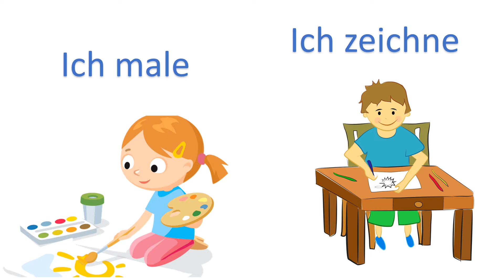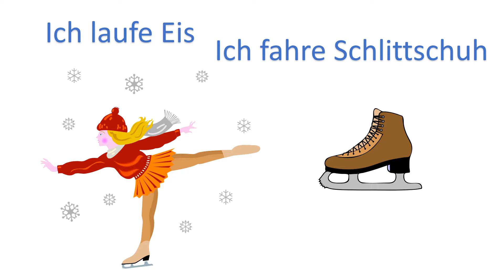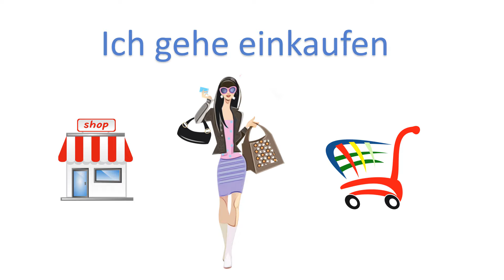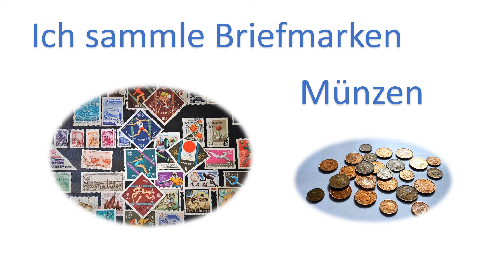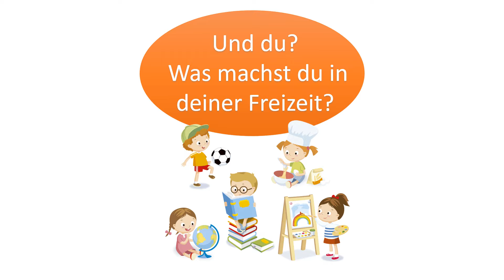Was machst du in deiner Freizeit?| Freizeitaktivitäten| Free time activities in German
Was machst du in deiner Freizeit?
Hier hast du einige Beispiele von Tätigkeiten, die man in seiner Freizeit unternehmen kann.
Free time activities - Learn German
Here you can find some examples of activities that you can engage in during your leisure time.